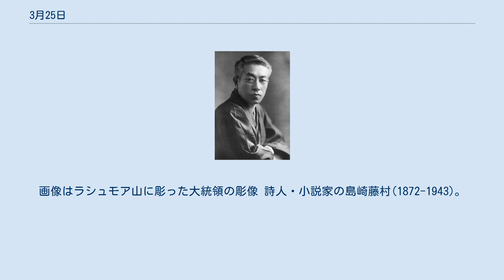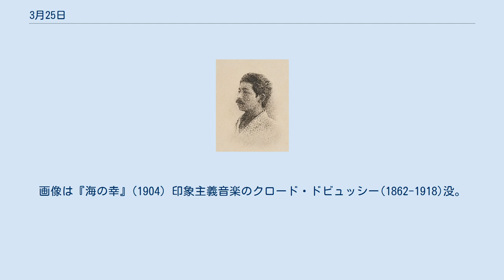3月25日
3月25日（さんがつにじゅうごにち）はグレゴリオ暦で年始から84日目（閏年では85日目）にあたり、年末まであと281日ある。
 アミアンの和約(1802)。
画像はジェイムズ・ギルレイの風刺画「10年ぶりのキス！」 ナポレオン・ボナパルトの義弟ジョアシャン・ミュラ(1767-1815)誕生 歴史家ヤーコプ・ブルクハルト(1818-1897)誕生 彫刻家ガットスン・ボーグラム(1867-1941)。
画像はラシュモア山に彫った大統領の彫像 詩人・小説家の島崎藤村(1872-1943)。
代表作『若菜集』(1897)、『夜明け前』(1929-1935) 作曲家バルトーク・ベーラ(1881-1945)誕生。
 『弦楽四重奏曲第2番』op.17(1917)を聴く 真珠湾攻撃やミッドウェー海戦を率いた海軍大将、南雲忠一(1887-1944) シンガーソングライター、エルトン・ジョン(1947-) 平将門(?-940)、承平天慶の乱にて討死。
画像は首塚 フランスの建築家、ジャック・イニャス・イトルフ(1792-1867)没。
画像はコンコルド広場の噴水 洋画家、青木繁(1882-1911)没。
画像は『海の幸』(1904) 印象主義音楽のクロード・ドビュッシー(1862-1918)没。
 『ベルガマスク組曲』(1905)より「月の光」を聴く 日本軍の諜報員川島芳子(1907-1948)刑死 第3代サウジアラビア国王、ファイサル(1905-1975)甥のムサーイド王子により暗殺 受胎告知。
パオロ・デ・マティス画(1712)